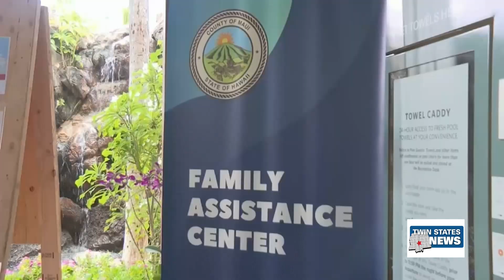Residents Return To Lahaina After Wildfires